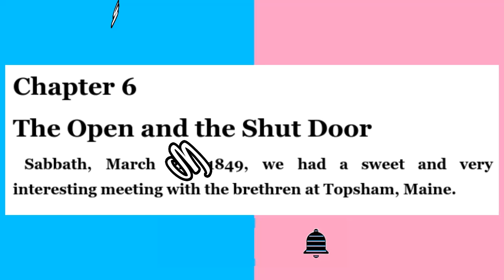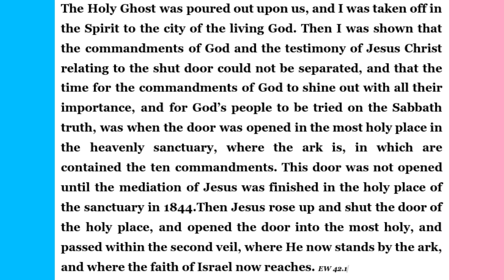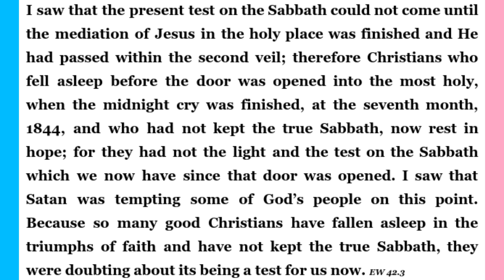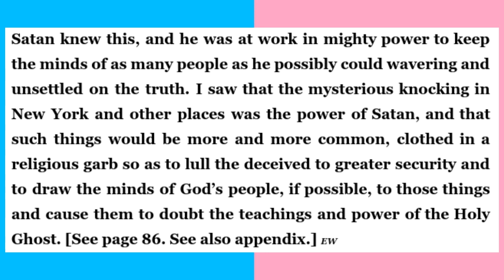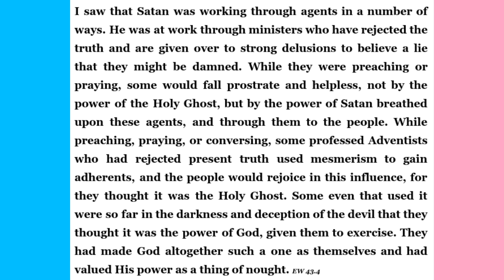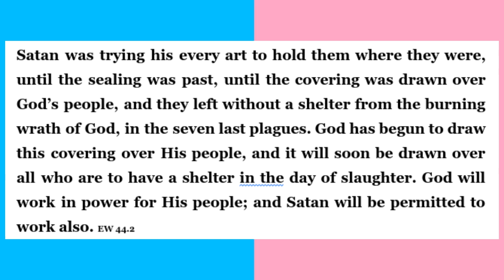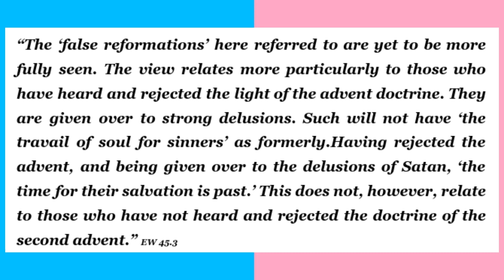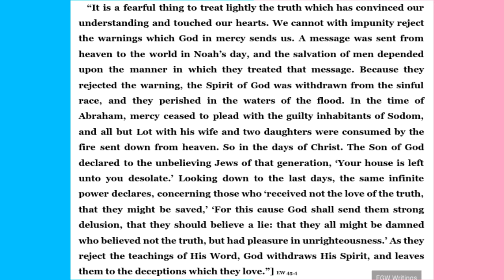The Open and The Shut Door Chapter 6 || Early Writings By EGW Audio Book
Ellen Gould White (née Harmon; November 26, 1827 – July 16, 1915) was an American author and co-founder of the Seventh-day Adventist Church. Along with other Adventist leaders such as Joseph Bates and her husband James White, she was instrumental within a small group of early Adventists who formed what became known as the Seventh-day Adventist Church. White is considered a leading figure in American vegetarian history.[2] The Smithsonian magazine named Ellen G. White among the "100 Most Significant Americans of All Time."[3]

White claimed to have received over 2,000 visions and dreams from God[4] in public and private meetings throughout her life, which were witnessed by Adventist pioneers and the general public. She verbally described and published for public consumption the content of each vision. The Adventist pioneers viewed these experiences as the Biblical gift of prophecy as outlined in Revelation 12:17 and Revelation 19:10 which describe the testimony of Jesus as the "spirit of prophecy." Her Conflict of the Ages series of writings endeavor to showcase the hand of God in Biblical history and in church history. This cosmic conflict, referred to by Seventh-day Adventist theologians as the "Great Controversy theme", became foundational to the development of Seventh-day Adventist theology.[5] Her book on successful Christian living, Steps to Christ, has been published in more than 140 languages. The book Child Guidance, a compilation of her writings about child care, training and education, has been used as the foundation for the Seventh-day Adventist school system.

White was considered a controversial figure by her critics, and much of the controversy centered on her reports of visionary experiences and on the use of other sources in her writings. Historian Randall Balmer has described White as "one of the more important and colorful figures in the history of American religion".[6] Walter Martin described her as "one of the most fascinating and controversial personages ever to appear upon the horizon of religious history".[7] Arthur L. White, her grandson and biographer, writes that Ellen G. White is the most translated female non-fiction author in the history of literature, as well as the most translated American non-fiction author of either gender.[8] Her writings covered a broad range of subjects, including religion, social relationships, prophecy, publishing, nutrition, creationism, agriculture, theology, evangelism, Christian lifestyle, education, and health. She advocated vegetarianism. She promoted and has been instrumental in the establishment of schools and medical centers all over the world, with the most renowned being Andrews University in Michigan and the Loma Linda University and Medical Center in California.

During her lifetime she wrote more than 5,000 periodical articles and 40 books. As of 2019 more than 200 White titles are available in English, including compilations from her 100,000 pages of manuscript published by the Ellen G. White Estate, which are accessible at the Adventist Book Center. Her most notable books are Steps to Christ, The Desire of Ages and The Great Controversy.
Wikipedia